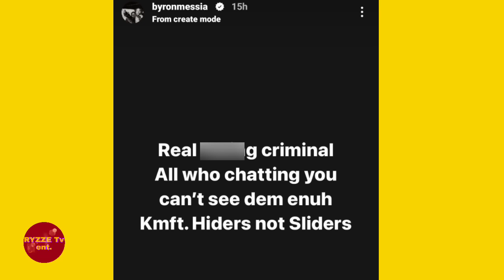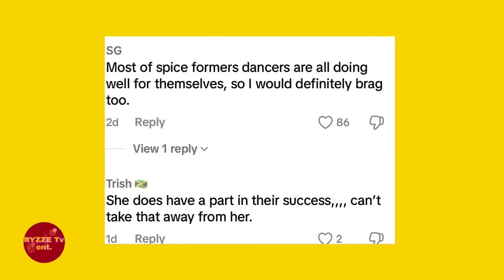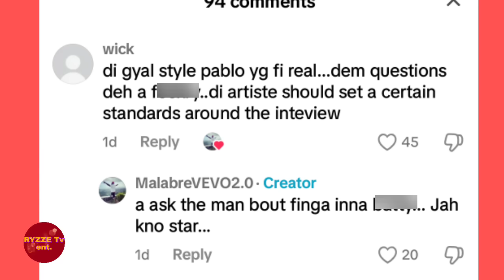Pablo YG Get SETUP In BATTY ARGUMENT on Kall Kash? Spice Expose Foota Hype Wanted Rebel Gone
This is RYZZE Tv Ent's Commentary On Pablo Yg recent interview with all kash